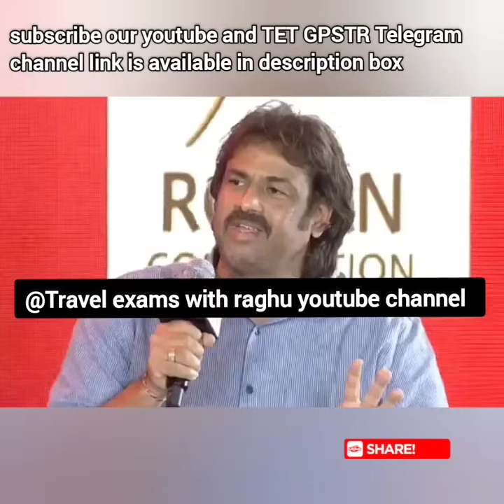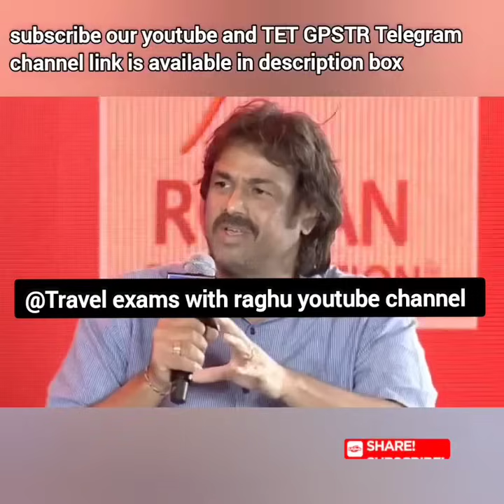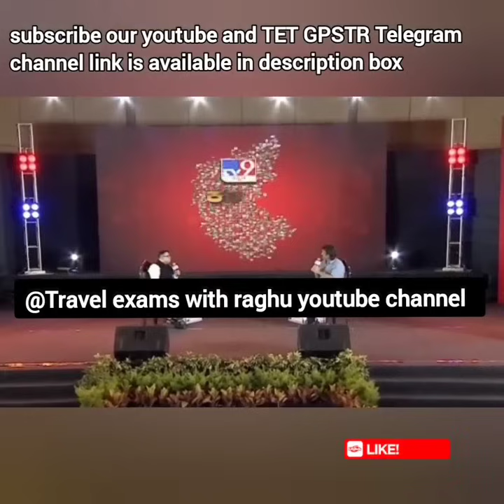ರಾಜ್ಯದಲ್ಲಿ 50 ಸಾವಿರಕ್ಕೂ ಹೆಚ್ಚು ಶಿಕ್ಷಕರ ಕೊರತೆ ಇದೆ - ಶಿಕ್ಷಣ ಸಚಿವ ಮಧು ಬಂಗಾರಪ್ಪ.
To download puc books get this link 👇
pue.karnataka.gov.in